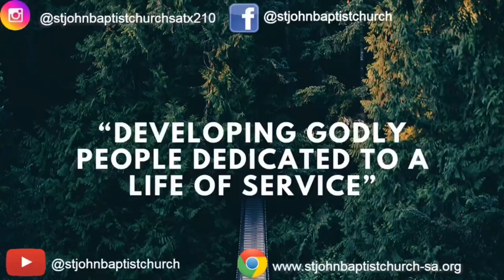St. John Baptist Church "The Cloud Of The Lord And Corona" 3rd May 2020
Exodus 40:34-38